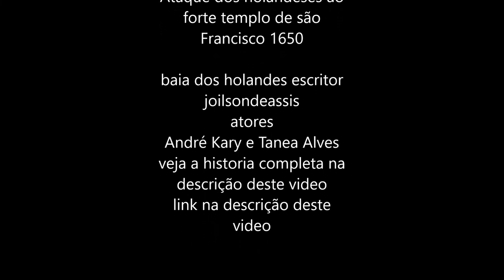Ataque holandês ao forte templo de são Francisco historia cidade de frederica Joao pessoa Paraíba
Ataque holandês ao forte templo de são Francisco  historia cidade de Frederica Joao pessoa Paraíba Brasil

história de João pessoa paraíba
Brasil holandês
cidade de noissa senhora das neves
Baía dos Holandeses Filme áudio Novela completo Romance Historia Misticismo Mistério  joilsondeassis
filme baia dos holandeses joilsondeassis
Áudio novela  Baía dos Holandês do livro Baía dos holandeses é um filme místico Histórico e romântico que retrata a historia de 1625 a 1655 na época do Brasil holandês no nordeste Brasil . O filme trata de um conto histórico dos conflitos entre Batavos Holandeses e os vassalos portugueses uma guerra ferrenha  que abrangia os índios Potiguara nordeste do nordeste e os tabajaras mais a sul do nordeste. o conflito armado durou 30 anos. mostra tambem o amor proibido entre um oficial holandês Van soares de Goa Hopper e um linda e pequenina índia potiguara chamada de Mercien . Este amor surge com uma flor em meio as pedras da guerra. Mercien era filha do grande Potiassur chefe dos índios Potiguras que abrangia Paraíba e rio grande do norte. Em meio a este amor surge a parte super mística do livro aonde o oficial Holandês passa a ter visões e revelações profunda do mundo espiritual e do inconsciente .Nisto vários mistérios da existência vão sendo revelados no decorrer da historia. o livro tem um profundo teor petico historia e romântico você ira se emocionar
o escritos joilsondeasis  escreve neste trabalho sobre
história do nordeste holandês
historia do rio grande do norte
historia da paraíba
historia do forte de santa Catarina paraíba Brasil
Historia de cabedelo Paraíba
historia do convento são Francisco santo Antônio João pessoa paraíba
historia do nordeste Brasil
historia do recife Mauricio de Nassau Pernambuco  Brasil
Historia dos índias Potiguaras nordeste do Brasil
Invasão holandesa no Brasil
forte de santa Catarina Paraíba Brasil
historia do forte de santa Catarina convento de são Francisco João pessoa paraíba
Atores da radio novela Adré Kary e Tanea Alves
Estudos André Kary Goiás Brasil
dramas e vozes André Kary e Tanea
livro lançado em 2010
Drama historia romance e mistissismo
ISBN
baiadosholandes
baia dos holandeses áudio novela
audio novela filmes brasil